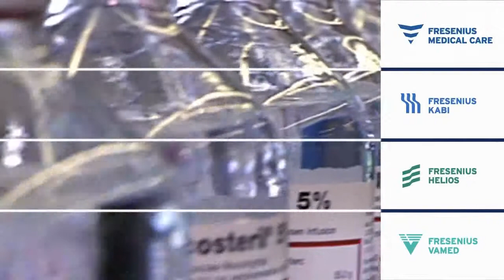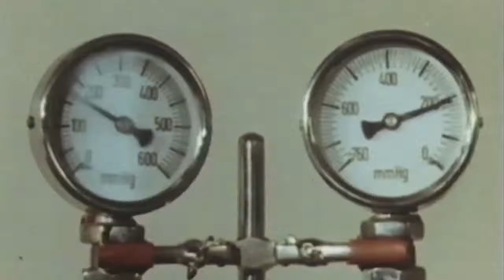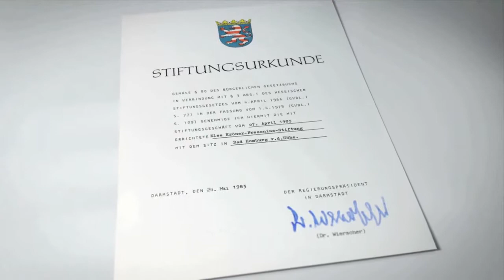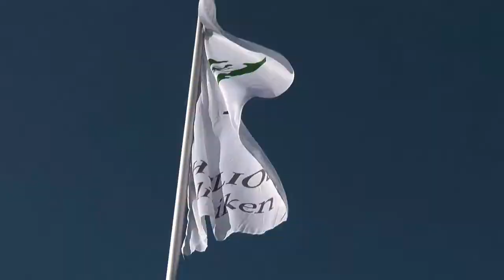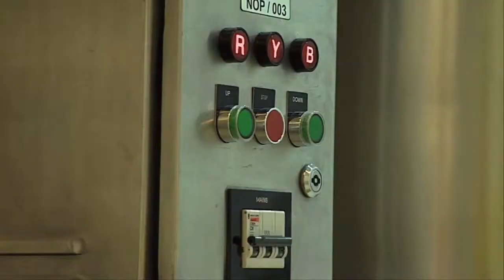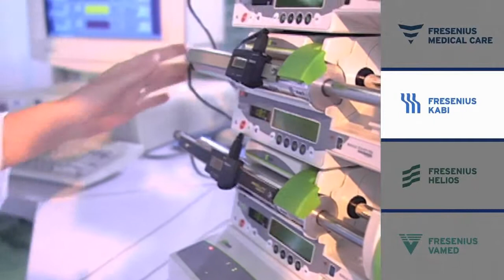100 Jahre Fresenius (kurz)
In 100 Jahren hat sich Fresenius von einem kleinen pharmazeutischen Betrieb zu einem global operierenden Gesundheitskonzern entwickelt. Der Film präsentiert die Unternehmensgeschichte in sachlicher und kompakter Form.